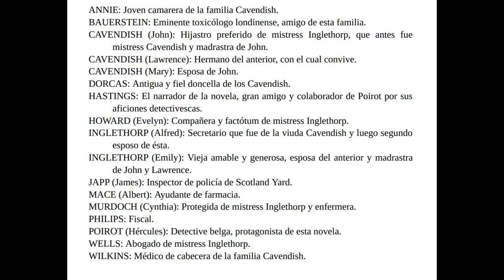EL MISTERIOSO CASO DE STYLES 2-3 (PRIMER LIBRO POIROT) AGATHA CHRISTIE AUDIOLIBRO VOZ HUMANA ESPAÑOL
EL MISTERIOSO CASO DE STYLES (PRIMER LIBRO POIROT) AGATHA CHRISTIE AUDIOLIBRO VOZ HUMANA ESPAÑOL SUBTÍTULOS.
Essex, Inglaterra. En la mansión Styles, la millonaria Emily Inglethorp es encontrada muerta en su cama, aparentemente víctima de un ataque cardíaco. Las puertas del cuarto estaban cerradas por dentro y todo indica una muerte natural. Pero el médico de la familia levanta una sospecha: asesinato por envenenamiento. Todos los huéspedes de la vieja mansión tenían motivos para matar a la viuda Inglethorp y ninguno de ellos posee una coartada satisfactoria.
Cuando el detective Hércules Poirot llega para encargarse de la investigación, se encuentra frente a frente con la avaricia, los celos, las tensiones y la ambición de una familia que aspira a heredar una fortuna en dinero y propiedades.
Un marido infiel, su jovencísima amante, unos hijastros envidiosos, un extraño toxicólogo alemán… Todos parecen sospechosos de haber acabado con la vida de Emily, aunque sólo uno de ellos puede ser el asesino. Poirot deberá emplearse a fondo y usar todas sus armas para llegar al fondo de su primer caso literario.